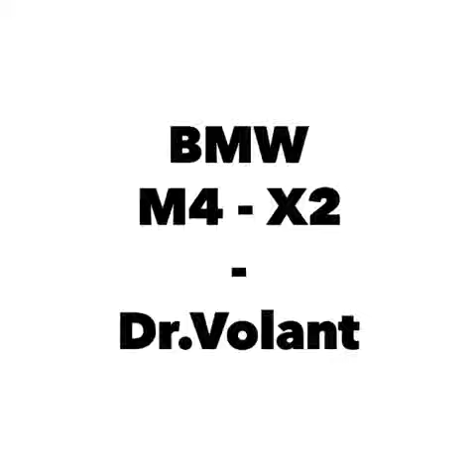Kako rastaviti upravljač / zračni jastuk BMW X2 - M4 - Dr.Volant